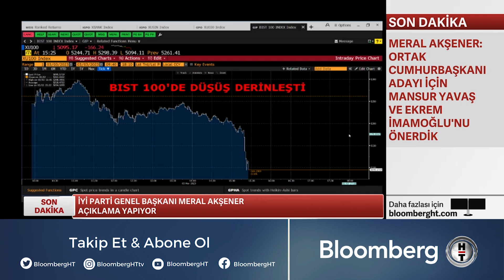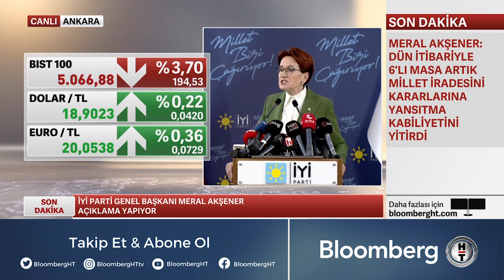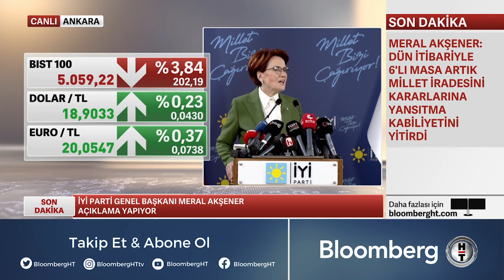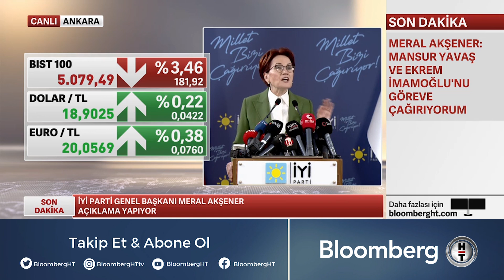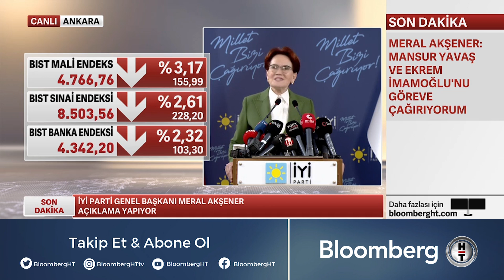İyi Parti Genel Başkanı Meral Akşener Altılı Masaya İlişkin Açıklamada Bulundu